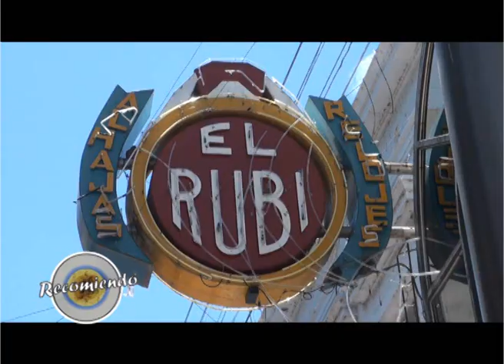Recomiendo en estas fiestas las joyas y relojes del Rubi!!!!!! primera parte!!!.wmv